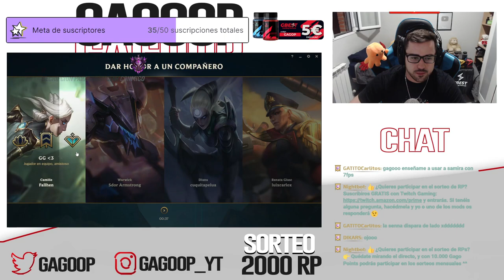❌ ¿CÓMO GANAR CONTRA BLITZCRANK y LUCIAN? ❌ | SENNA ADC vs LUCIAN S12 | 🏆 ROAD TO DIAMANTE #2 🏆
GagoOP - Cómo jugar con Senna S12 Support y Adc | Microgame y Macrogame | Senna 12.9 | Guía Senna Temporada S12 | Guía Combos Senna S12 (Mejores Runas, Build, Counters y Consejos) | Tier List Senna | Trucos y Tips Senna | Senna S12 | Senna Lluvia de Cuchillas | How To Play Senna S12 | Senna lol (Senna League Of Legends) | Senna S12 Gameplay | Senna Temporada 12 | Guide Senna Season 12 en Español | Senna Temporada 12 (Senna Season 12). Senna 2022. Senna Parche 12.9 (Senna Patch 12.9). Con sus Runas (Runes), Objetos (Build/Items), Hechizos de Invocador (Summoners) Destello y Prender o Extenuación (Flash and Ignite or Exhaust).

🏆 ¿QUIERES ENTRAR EN EL SORTEO? (SIRVE PARA EUW/LAS/LAN) TIENES QUE :
2. LE DAS A "SEGUIR" Y ACTIVAS LA "CAMPANITA" PARA RECIBIR NOTIFICACIONES.
3. ATENTO A CUANDO HAGA DIRECTO, MÍRALO, Y ACUMULA "GAGO POINTS". CON 10.000 PUEDES CANJEARLOS PARA ENTRAR EN EL SORTEO DE 1.000 RP SOLO CON VER MIS DIRECTOS :D